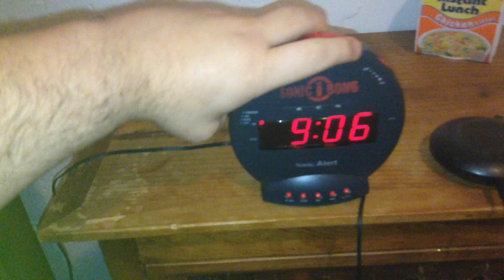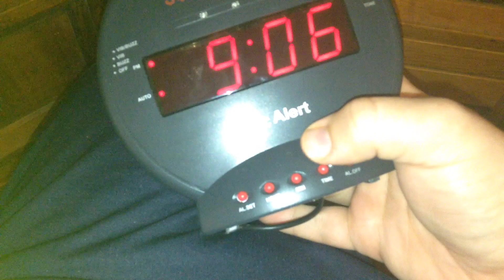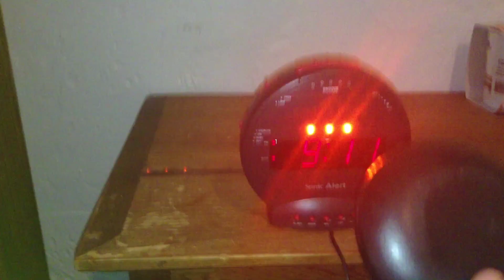Sonic bomb alarm clock review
best clock for heavy sleepers